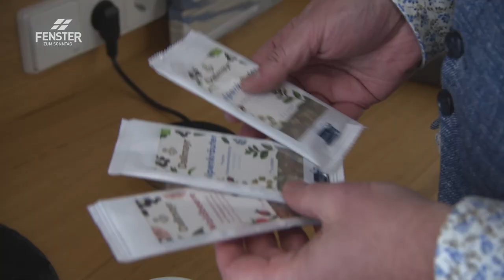Unsere Sexualität ist aufgeblüht (Grazia und Claude Billich)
Grazia und Claude Billich im FENSTER ZUM SONNTAG, Sendung «Im SEXten Himmel»:
Grazia und Claude Billich aus Basel führen eine gute Ehe, und das seit 32 Jahren. Ihre Flitterwochen, die aus einer einjährigen Weltreise bestanden, haben die beiden fürs Leben zusammengeschweisst. Ihre Sexualität hat sich jedoch durch all die Jahre verändert. Körperliche Veränderungen wie die Wechseljahre bewirken bei der 58-jährigen Grazia Lustlosigkeit, was zu Druck und Frust auf beiden Seiten führt. Die beiden handeln und melden sich mutig zu einem «Sexperiment» an. Diese Ehewoche wird von den Sexualtherapeuten Christa und Wilf Gasser seit mehreren Jahren erfolgreich durchgeführt. Ob das Experiment auch Billichs geholfen hat, ihre Sexualität wieder neu zum Blühen zu bringen?